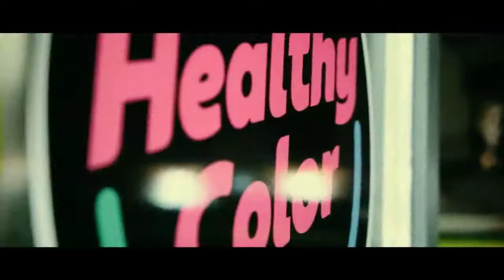SFERA EBBASTA RACCONTA LA SUA DIETA E SPIEGA L'APERTURA DI HEALTHY COLOR FAMOSO The Movie 1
Ciao ragazzi, questa serie di video è legata alla serie tv di amazon,con SFERA EBBASTA.

ACQUISTA PER PRIMO IL NUOVO DISCO DI SFERA EBBASTA:
-Famoso (CD Autografato)
-Famoso (LUXURY EDITION)